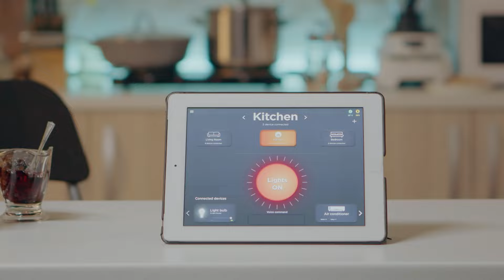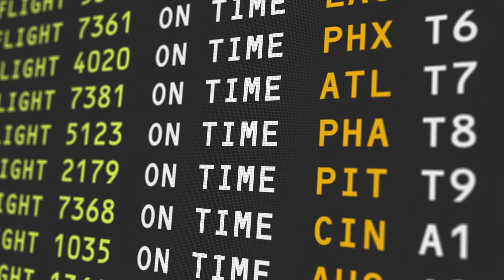10 Kitchen Renovation Don'ts! Stay Clear Of These Common Mistakes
Here are the TOP 10 Mistakes that you should avoid during a kitchen renovation, along with advice on how to steer clear of these pitfalls:

Inadequate Planning:

Mistake: Rushing into the renovation without a well-thought-out plan.
Advice: Take the time to plan every detail, considering layout, design, budget, and timeline. Consult with professionals if needed.
Ignoring the Budget:

Mistake: Underestimating costs and going over budget.
Advice: Create a detailed budget, including contingency funds for unexpected expenses. Stick to the budget and prioritize essential upgrades.
Neglecting Functionality:

Mistake: Focusing solely on aesthetics without considering functionality.
Advice: Design a kitchen that suits your lifestyle, ensuring practicality and efficiency in the layout and placement of appliances.

Overlooking Storage Needs:

Mistake: Not planning for sufficient storage space.
Advice: Evaluate your storage requirements and incorporate cabinets, drawers, and organizers to keep the kitchen organized and clutter-free.
Poor Lighting Design:

Mistake: Neglecting the importance of proper lighting.
Advice: Plan a layered lighting scheme, including ambient, task, and accent lighting to enhance functionality and create a visually appealing atmosphere.

Choosing Appliances Last:

Mistake: Selecting appliances after the design is finalized.
Advice: Choose appliances early in the planning phase to ensure they fit seamlessly into the design and layout.

DIY Overload:

Mistake: Taking on too many do-it-yourself projects without professional guidance.
Advice: Know your skill level and hire professionals for complex tasks. DIY within your capabilities to avoid costly mistakes.
Ignoring Ventilation:

Mistake: Neglecting proper ventilation for the kitchen.
Advice: Install a quality ventilation system to remove cooking odors, moisture, and pollutants. Consider the placement and power of the range hood.

Mismatched Materials:

Mistake: Using conflicting materials that clash in style or maintenance requirements.
Advice: Maintain a cohesive design by selecting materials that complement each other in terms of color, texture, and maintenance.
Underestimating Timelines:

Mistake: Expecting the renovation to be completed quickly.
Advice: Realize that kitchen renovations can take time. Plan for delays and be patient, ensuring that each step is done meticulously.
Not Considering Resale Value:

Mistake: Personalizing the kitchen to an extent that it may not appeal to future buyers.
Advice: Balance personal style with timeless design elements to enhance the kitchen's resale value.
By avoiding these common mistakes and approaching your kitchen renovation with careful planning and consideration, you can achieve a successful and functional result.